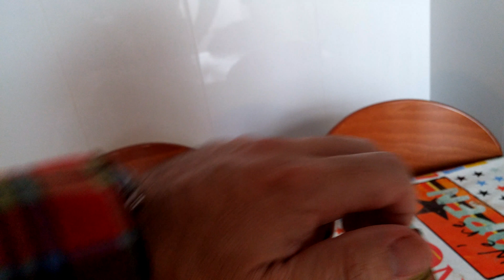REVIEW BRANDY CALOS III SOLERA RESERVADA PEDRO DOMECQ | AUDIOVISOR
Hola AUDIOVISORES!